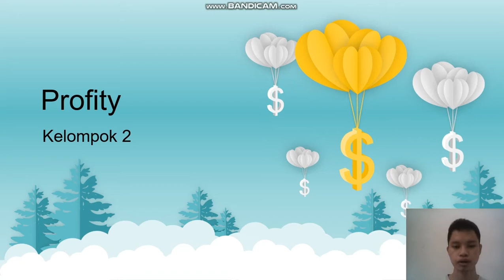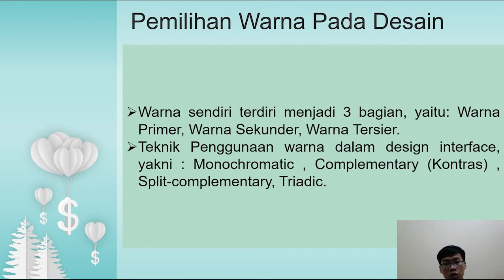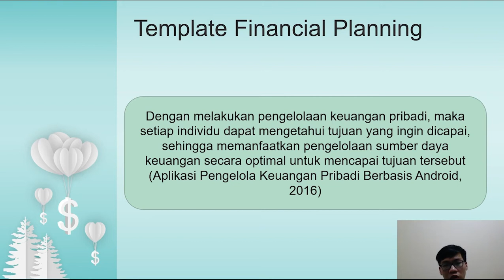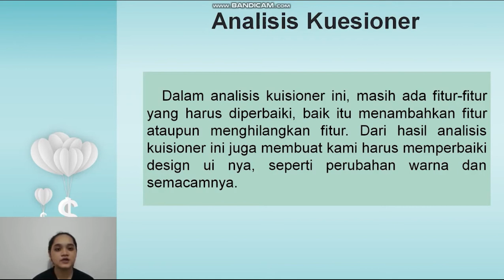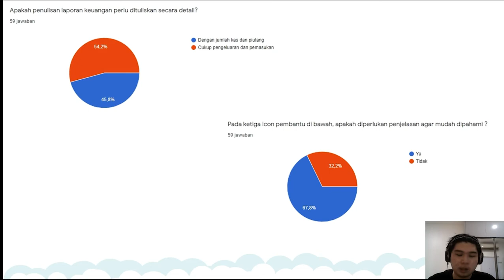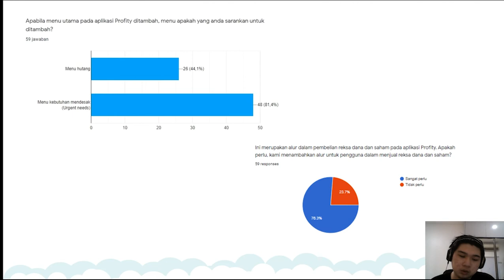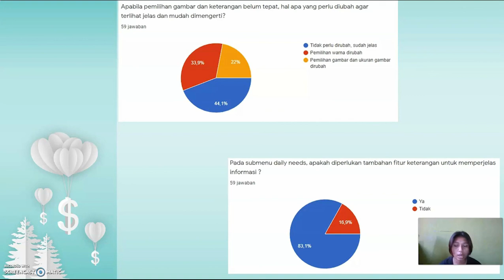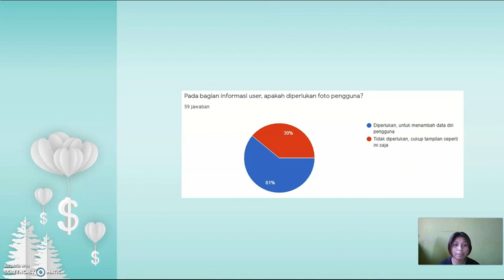C2 - Presentasi Laporan Profity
Kelompok 2 HCI
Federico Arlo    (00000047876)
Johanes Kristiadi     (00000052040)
Mariana Novantika Loru Koba (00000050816)
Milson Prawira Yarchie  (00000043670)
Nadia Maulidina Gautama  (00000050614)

Ending Song:
Stonebank - All Night (Monstercat Release)